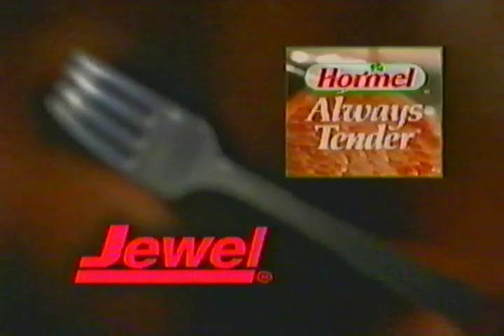hormal commercial may 2001